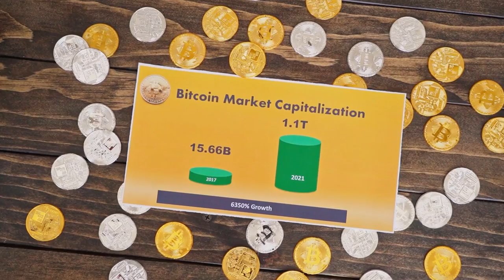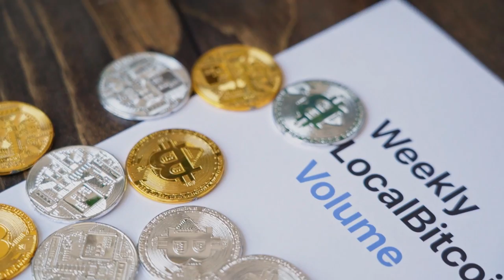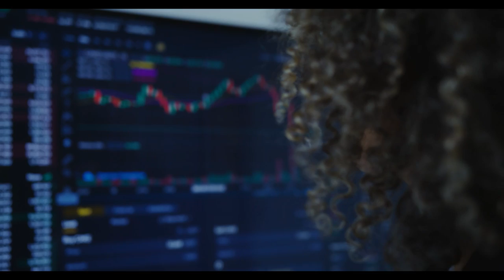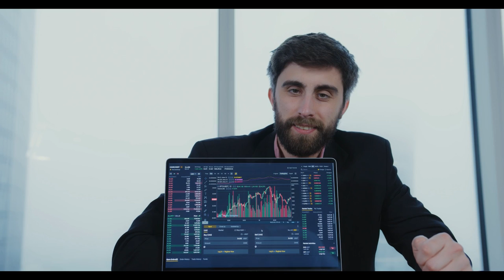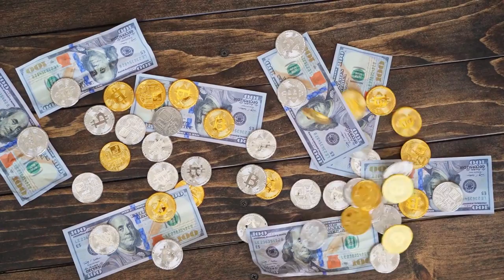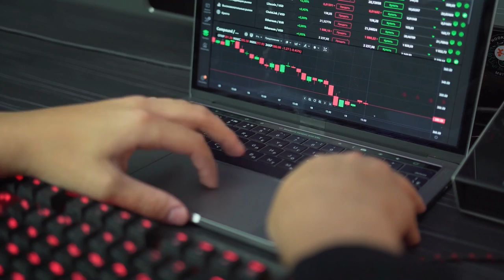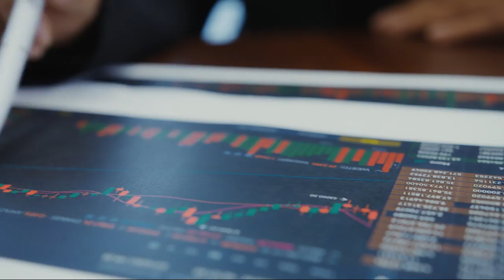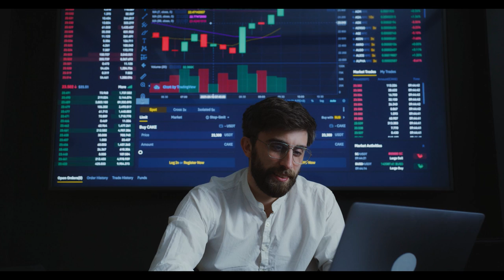Chris Larsen Revealed XRP Absorbing BITCOIN! XRP To $65000! (Xrp News Today)